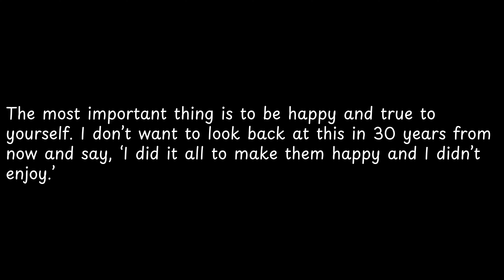The most important thing is to